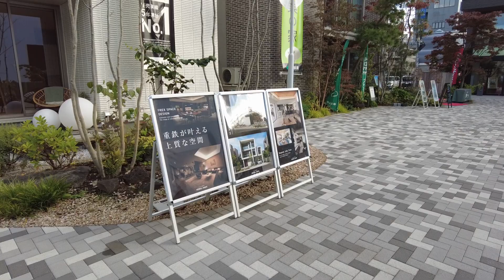日本買地起樓 先參考吓住宅展示會 | 総合住宅展示場 | Housing Stage Shinjuku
Shooting Date：9-Nov-2022